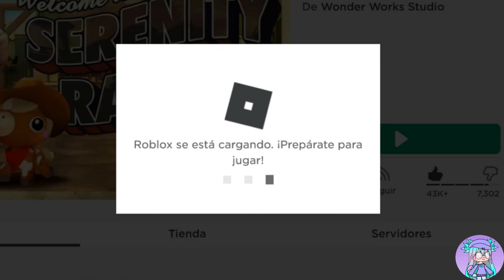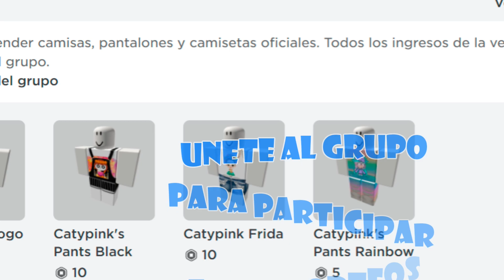Como Conseguir el Rifle en la Nueva Actualización de TRAITOR ROBLOX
Como conseguir el Rifle en la Nueva Actualizacion de TRAITOR ROBLOX con AnaPauch Gamer!!